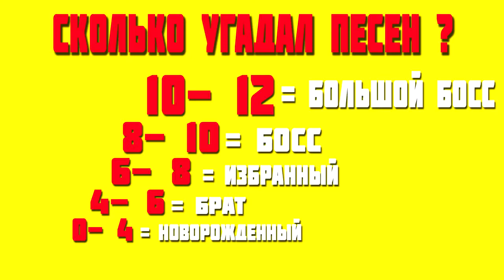УГАДАЙ ПЕСНЮ ЗА 10 СЕКУНД ПЕСНИ БЛОГЕРОВ Ч 2